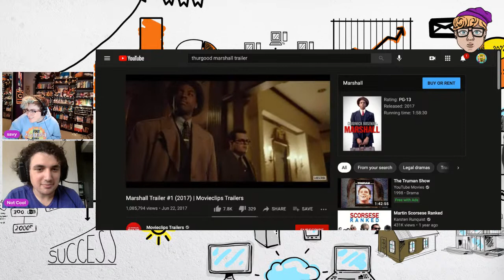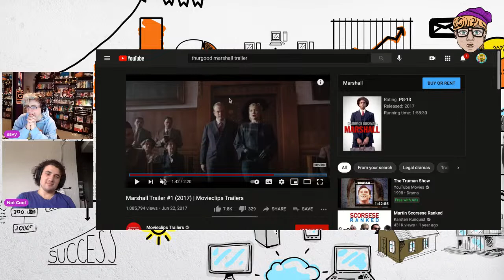MARIE KONDO IS CHANGING SAVY'S LIFE